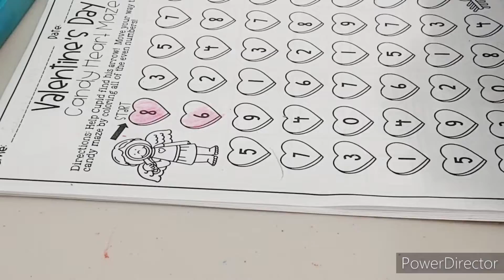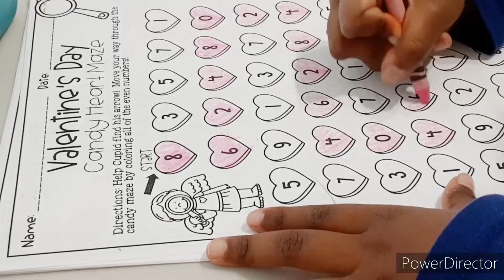Even Numbers And Odd Numbers For Kids...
Learn even numbers and odd numbers.
we are coloring all even numbers..